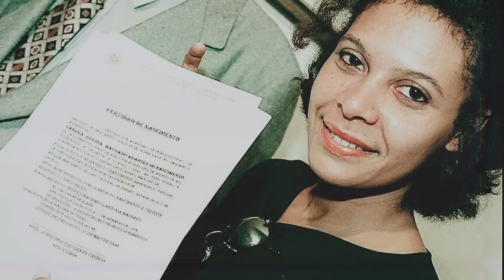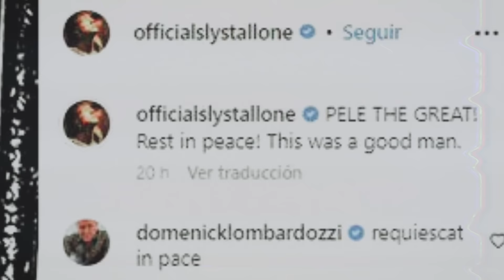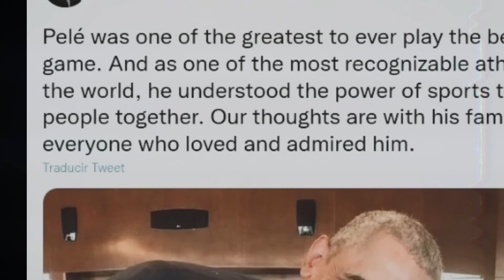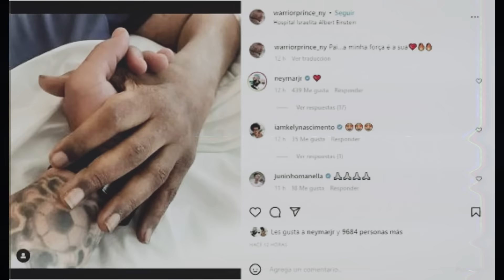DE QUÉ MURIÓ PELÉ? 🤔 Te Revelamos Toda La Verdad del Trágico Final de La Leyenda ⚽👑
Vamos a echar un vistazo a algunos de los hechos desconocidos sobre Pelé, el rey del fútbol ⚽. Desde sus primeros años hasta su hija no reconocida 🤰, descubriremos algunos detalles fascinantes sobre este legendario jugador.

¡Así que siéntate, relájate y echemos un vistazo a algunas de las cosas desconocidas sobre Pelé, el rey del fútbol!

Nuestro canal es sobre Teorías Conspirativas. Cubrimos muchas cosas interesantes como